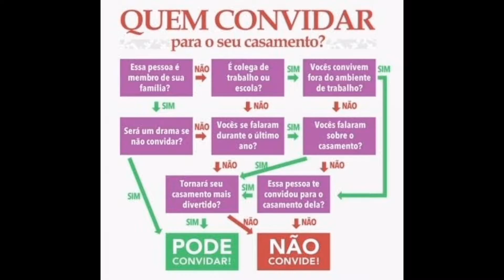A questão que atormenta os noivos... QUEM DEVEMOS CONVIDAR? - Franciele Silva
Olá Desenvolvendo,

Está iniciando o primeiro episódio da TAG: Dezembrou Na Família Desenvolvendo.

Vou me casar e o desespero dos preparos para o casamento já começaram em nossas vidas e alguns destes momentos são um tanto conflituoso, por exemplo, quando  nos referimos a terrível lista de convidados - Aquele tio que não vejo há tempo, aquela prima que tivemos contato somente na infância, aquele vizinha que é mais amiga dos meus pais ...
Devo convidar este povo?
Estas dúvidas perturbam muito os noivos quando sentam para fazerem a lista de convidados, alguns podem dizer: Por que não convida uma vez por todas? E aí eu te pergunto: Como fica o nosso bolso para alimentar todo este povo na festa? rsrrsrs.
Realmente, não é um decisão tão simples assim! Essa de "Onde come um, come dois, três" não se aplica em qualquer situação não, talvez nas festas das filhas do Silvio Santos possa ser aplicada esta frase!

Obrigada por ler/assistir. Do mais, um beijo da Franciele Silva- Uma estudante de psicologia 😘